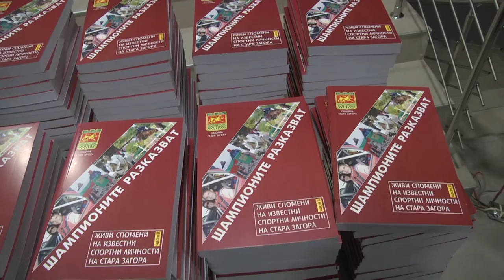Спортист на 2018 година - Стара Загора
ilko gruev